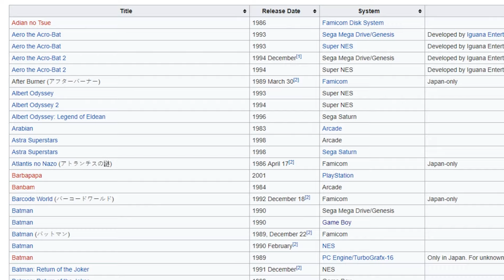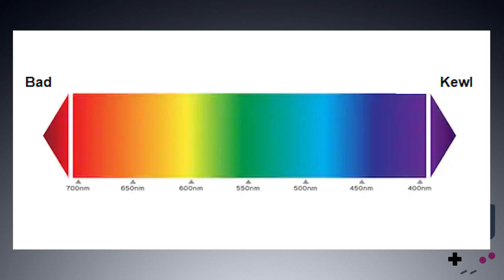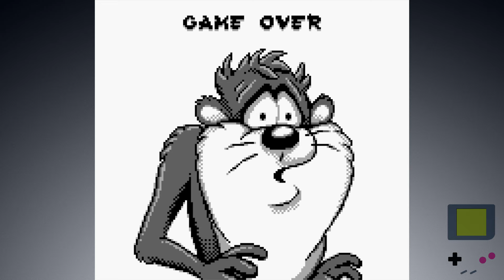Taz-Mania - Game Boy Roulette Ep. 91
The Game Boy was one of the greatest systems of all time, with a massive library of games. So let's take a look at some of them, at complete random! We'll cover brief backstories of each game, then play them for a bit to see what they're like!